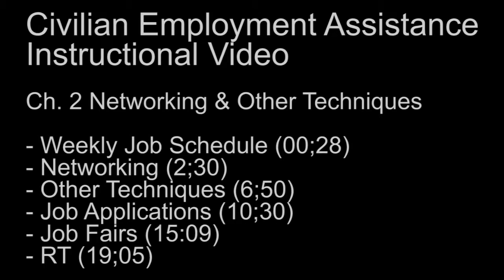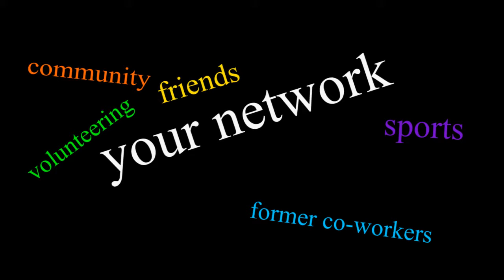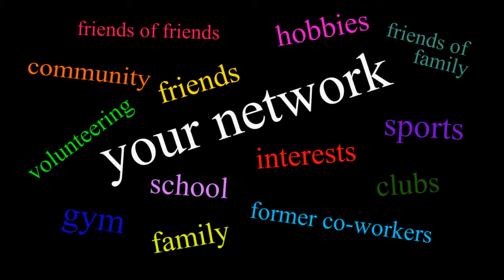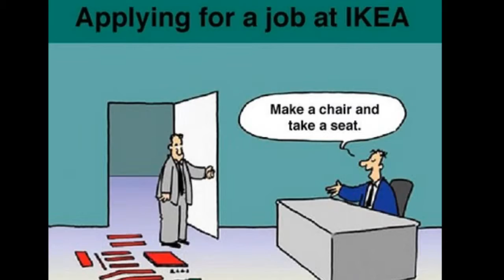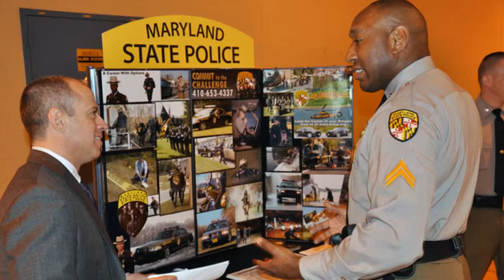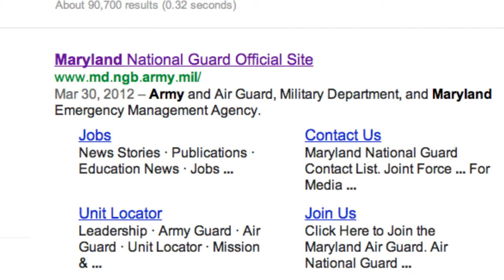Maryland National Guard Civilian Employment Assistance Ch. 2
The Maryland National Guard's Civilian Employment Assistance Office (CEA) helps guardsmen find jobs. In this tutorial, Steve Greathouse, former MDNG CEA officer, takes you through step-by-step instruction on networking, job applications, job fairs and targeted techniques. Chapter 3 concludes with preparing for an interview and follow up.